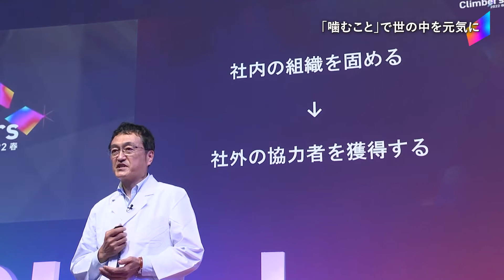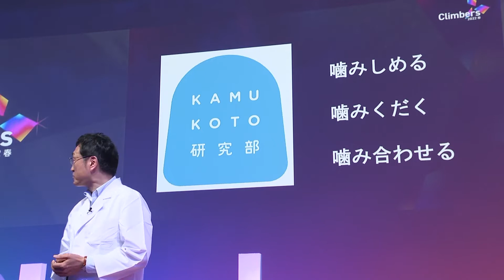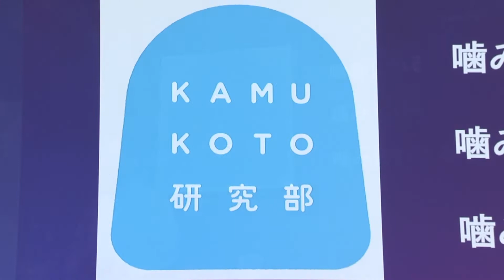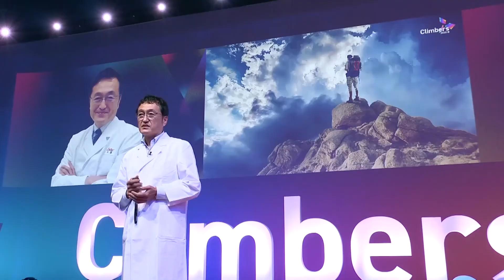【ロッテ・大澤謙二】研究から啓発へ。「噛むこと」の価値を届けるべく、研究者が挑む次なる挑戦とは。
‹登壇者情報›大澤 謙二｜株式会社ロッテ 中央研究所 嚙むこと研究部 部長補佐
1985年株式会社ロッテに入社。基礎研究に従事し、ロッテの商品開発を素材面からサポート。開発に関わった商品は、キシリトールガム、オーラテクトガム、ACUO、のど飴など多数。
1998年に、口腔内細菌の生育を抑える天然素材に関する研究成果により博士号（薬学）を取得。2009年より本社経営戦略部、2010年より新宿工場、滋賀工場での生産管理部門に従事。
2014年、中央研究所に戻りフェローとして新商品開発のための基盤研究に従事。2018年「噛むこと」に関する研究、啓発を推進するための専門部署「噛むこと研究部」が創設され部長に就任。
同年、「噛むこと」の新たな可能性を追求するため、日本の著名な研究者と共に「噛むこと健康研究会」を設立。「噛むこと」を通じて世の中を元気にする取組を推し進めている。
現在、同研究部部長補佐。

＊所属/肩書きなどは登壇当時のものです。

本チャンネルはSansan（Eight）・テレビ東京・幻冬舎（GOETHE/GINGER)が主催する各界のトップランナーによる逆境を乗り越えたエピソードを「人生の特別講義」として提供するイベント「Climbers（クライマーズ）」の一部を一般公開しています（毎週金曜日 18:00更新）